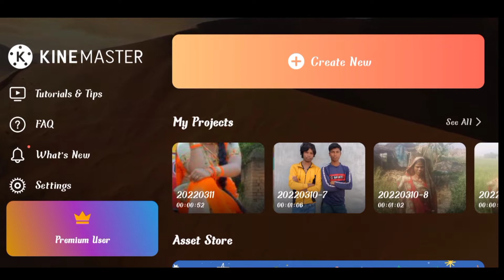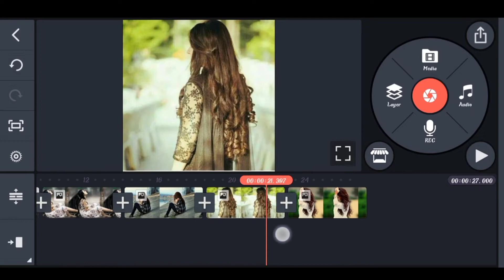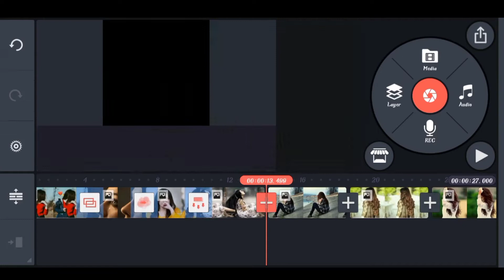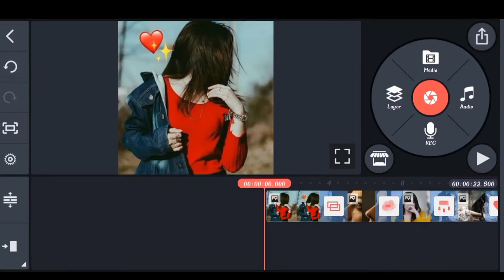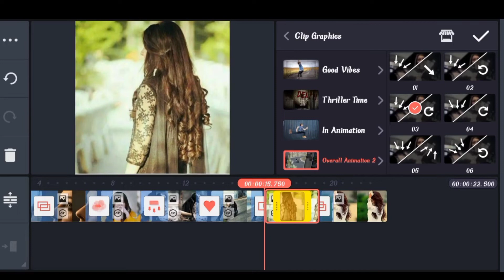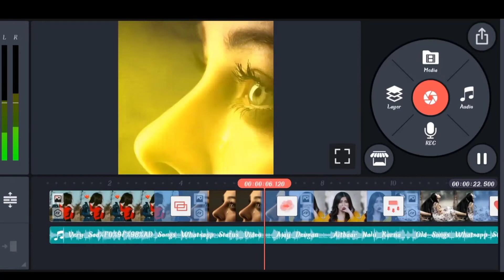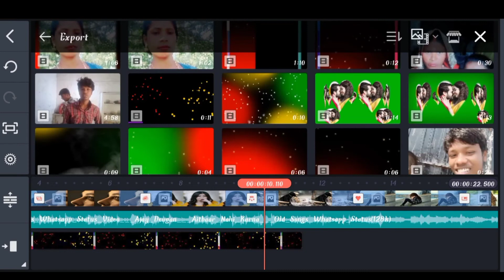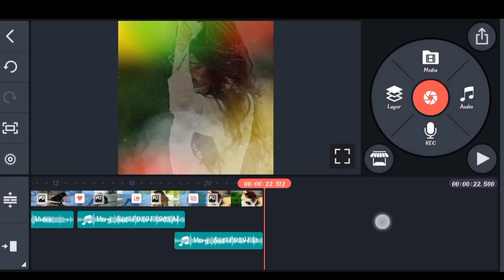Kinemaster Se Photo Ka Video Kaise Banaye|| Mobile In Editing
kinemaster Se video edit kaise karte hain
kinemaster se photo ka video Kaise banaen
kinemaster se photo ka video kaise banate hain
kinemaster se photo ka status video Kaise banaeny
kinemaster se status video Kaise edit Kiya jata hai
kinemaster se best video edit kaise karen
kinemaster se status video Kaise banaen
kinemaster Se video edit kaise karen bilkul aasan tarika
kinemaster Se video edit kaise kiya jata hai
kinemaster se photo ka video kaise banaye with lyrics